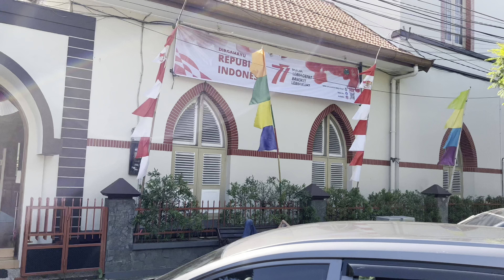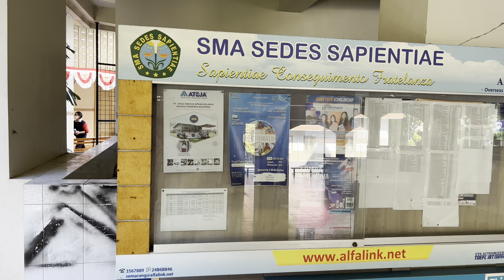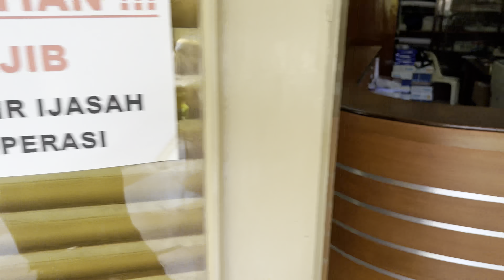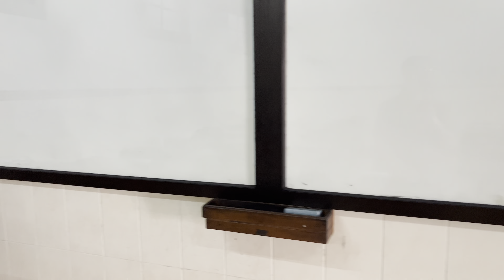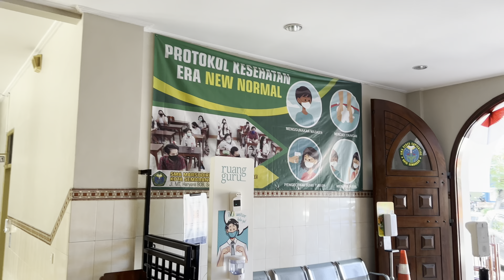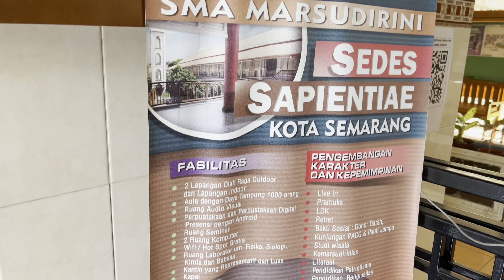[4K] Walking Tour SMA Sedes Sapientiae Semarang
Perayaan HUT Kemerdekaan Republik Indonesia ke 77 Tahun di SMU Sedes Sapientiae.

Time Stamp :
0:00 - Preview
5:10 - Lapangan Olahraga
7:36 - Masuk Gedung Sekolah (Jl.Kompol Maksum)
9:00 - Kantin Sekolah
9:40 - Lapangan Upacara
11:35 - Ruang Kelas Lantai Bawah
13:19 - Taman Belakang
14:58 - Parkiran Motor
17:14 - Goa Maria
18:22 - Koperasi
19:29 - Lantai Atas (dulu dipakai SMP MM)
24:05 - Ruang Kepala Sekolah (Bp.Djarot)
24:20 - Ruang Kelas Lantai Atas (dulu dipakai SMP MM)
26:00 - Kapel
28:03 - Ruang Guru
28:45 - Pintu Masuk (Jl. MT Haryono)